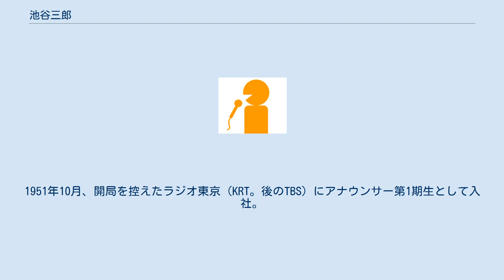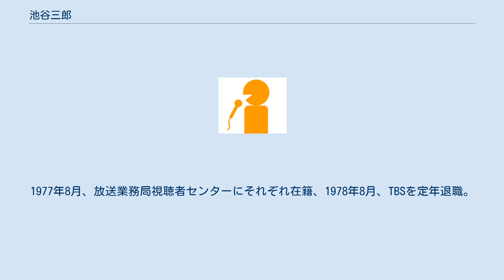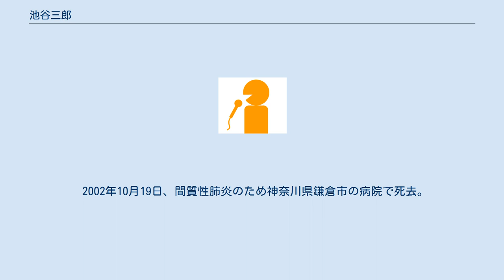池谷三郎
池谷 三郎（いけたに さぶろう、1923年8月19日 - 2002年10月19日）は、日本のアナウンサー、俳優。
 東京都中央区日本橋出身。
 慶應義塾大学卒業。
1951年10月、開局を控えたラジオ東京（KRT。後のTBS）にアナウンサー第1期生として入社。
入社1年目に駅伝中継を担当。
 『浪曲天狗道場』では1954年10月の第1回から司会を担当。
ラジオ番組においてトップレベルの聴収率を上げる功績を残す。
池谷も『浪曲天狗道場』を始めるまでは、浪曲のことは全く何も知らず、「広沢虎造の『次郎長伝』といっても、大政も知らなければ小政も知らなかった。」という。
 1966年1月、ラジオ局放送部兼テレビ編成局アナウンス部。
1967年11月15日、アナウンサー研修室設置に伴い幹事へ就任。
1970年1月、教育事業本部計画室。
1971年5月、教育事業本部教育部兼管理部。
1972年2月、東京学院へ出向。
1974年4月、TBSに戻り、人事室開発センター。
1975年9月、人事室。
1977年7月、テレビ本部放送業務局。
1977年8月、放送業務局視聴者センターにそれぞれ在籍、1978年8月、TBSを定年退職。
その後は東京アナウンス学院の校長などを務める。
 俳優としては、TBS在職中に『ゴジラ』（1954年）よりアナウンサー役として毎回画面に登場以降、東宝特撮映画等にも出演するが、ノンクレジットが多いため、特撮映画ファンの間からは「いつものアナウンサー」という通称で呼ばれていた。
 1991年、『ゴジラvsキングギドラ』公開直前に放送されたNHKの特番に堺左千夫、橘正晃とともに出演し、インタビューに答えていた。
 2002年10月19日、間質性肺炎のため神奈川県鎌倉市の病院で死去。
79歳没。